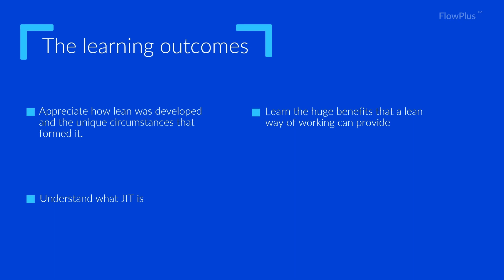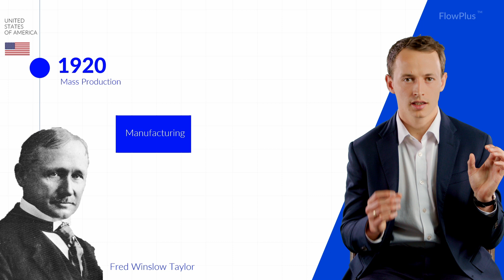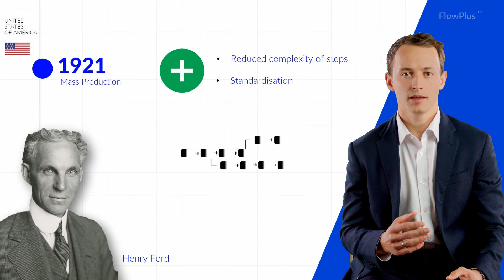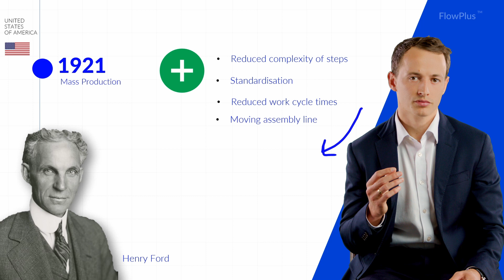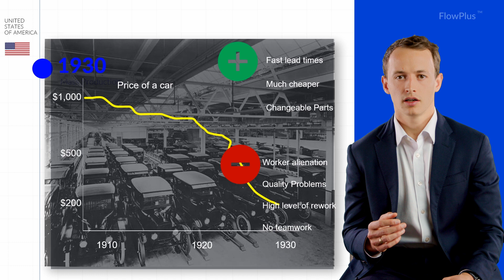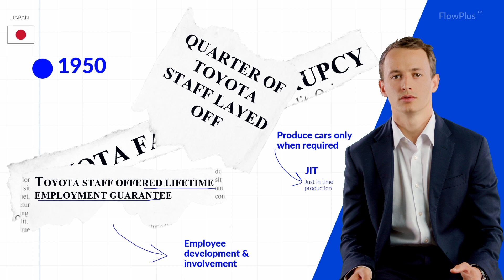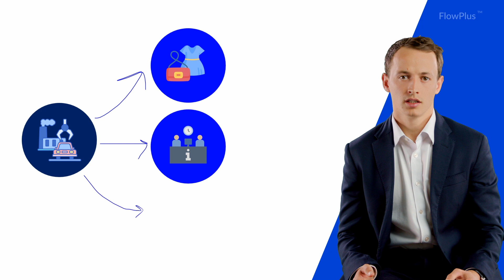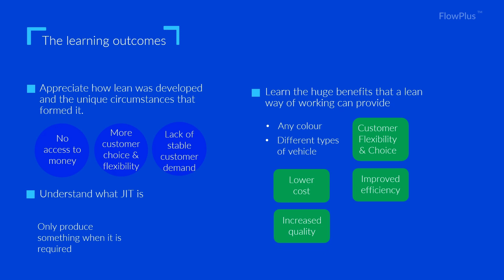The History of Lean & the TPS (Toyota Production System)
In this Free Lean Six Sigma training video you will learn how Lean was developed and the creation of the Toyota Production System.

Learning outcomes:
- The automotive industry
- Mass production
- The Toyota Production System
- The benefits of the TPS over mass production

If you would like to sit the Lean Six Sigma Yellow Belt Examination and receive your certification: